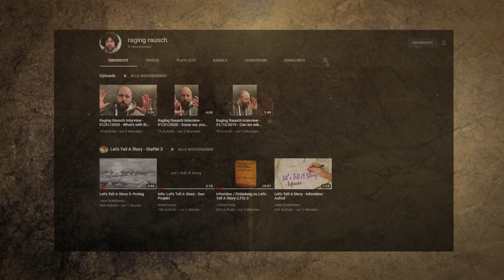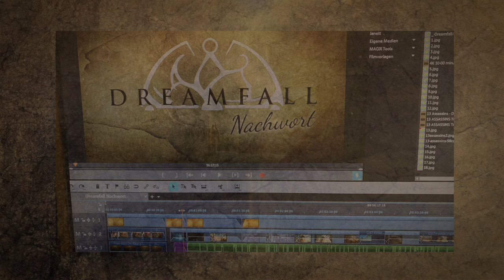Kurz, bündig, feierlich ...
... aber leider auch unvermeidlich. Ein feierabendlicher Akt meinerseits ;)

Playlist Let's Tell A Story Staffel 1 von 2012 (zum Einstimmen):

v=CKsIUuePDUo&list=PL7KN8hkDjQY59STzyM1YserwGuV-Oq7tu

Thumbnail by Chiara Bautista